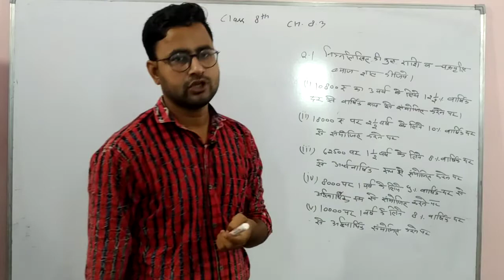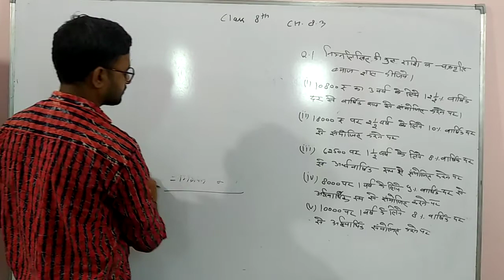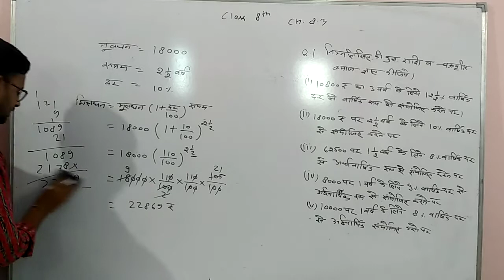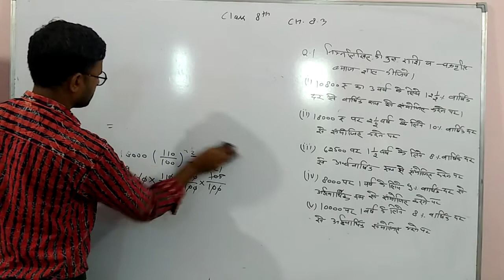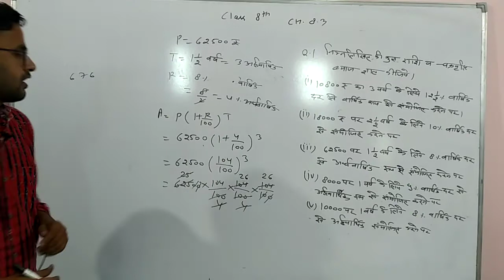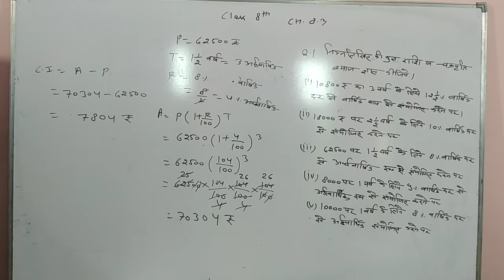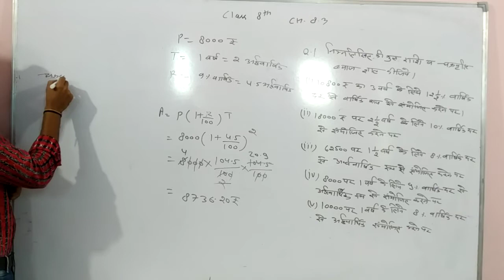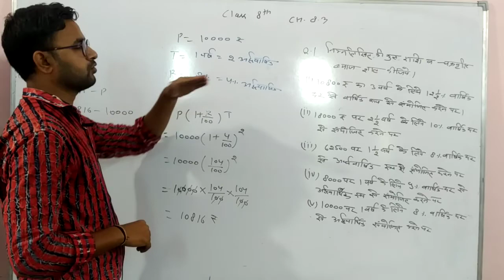Class 8th (Math) Chapter 8 Part 2